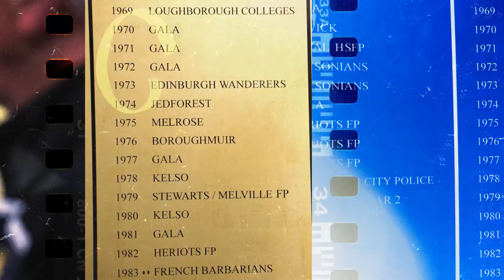Melrose: A Rugby Legacy Promo Video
Here is a sneak peek of the upcoming documentary ‘Melrose: A Rugby Legacy’
Behind this unique documentary are sports content experts First 5 Media, the creators of the highly successful ‘Being Barbarians’ rugby documentary. First 5 Media followed and captured the live action and behind the scenes footage of this year’s Melrose Sevens.
The documentary will be available to watch here worldwide on our YouTube channel at 9pm on Wednesday 7th June.